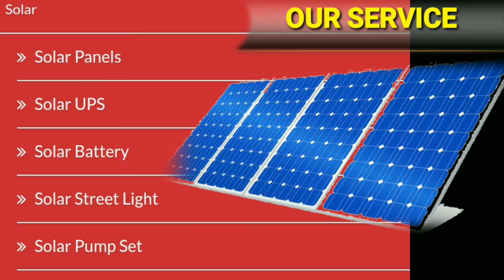Ups Inverter and Battery Service, Usilampatti, 9994132331